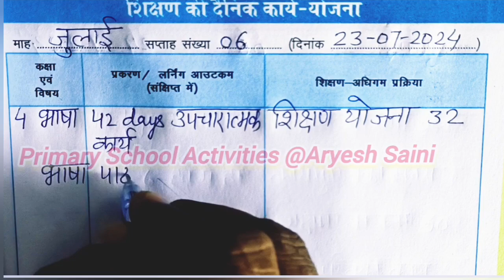शिक्षक डायरी कक्षा 4 l 23 July 2024 l Shikshak diary class 4 week 6 l 23/07/2024 l सप्ताह 6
23 july 2024
23/07/2024 ki shikshak diary